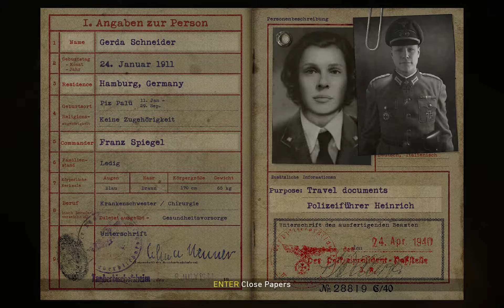Call of Duty: WWII - Walkthrough - [ Liberation ] ( COD Gameplay )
PC Specs:
CPU: AMD Ryzen 5 1600 6 cores 3.4GHz (3.6GHz)
Motherboard: GA-AB350-Gaming 3 (rev. 1.x)
Memory: 32 GB Patriot 2666MHz DDR4
HDD: Western Digital 500GB SATA-III 7200rpm 16MB Caviar Blue KX
Graphics card: Radeon RX 570 Series 4 GB GDDR5
Operating System: Windows 10 Home 64-bit